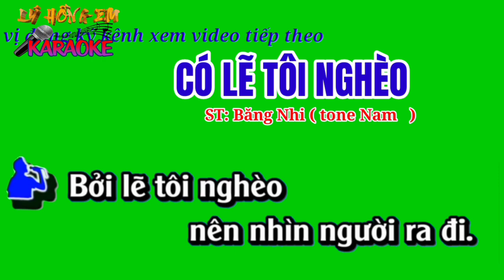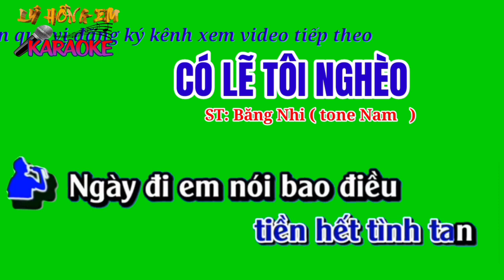Karaoke CÓ LẼ TÔI NGHÈO